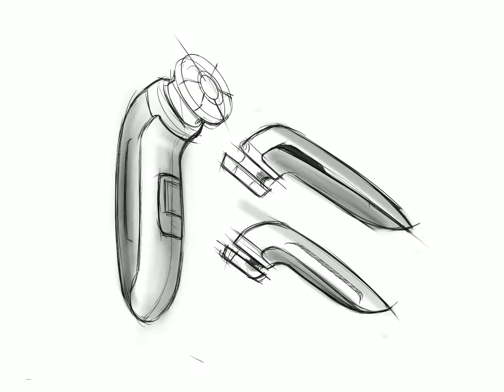Rosio Skin Master Sketching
IDEA SKETCHING, CONCEPT DESIGN, ENGINEERING, PROTOTYPE & PRODUCTION
Developing new products inspired by the concepts of design, beauty, versatility and functionality.